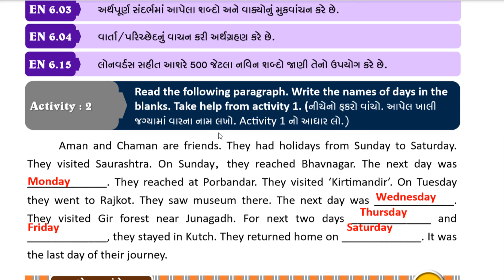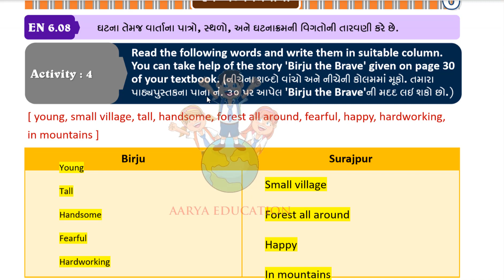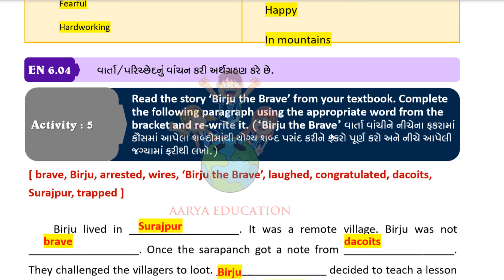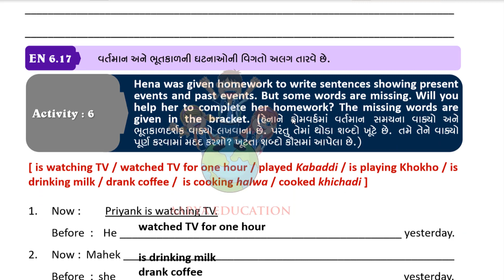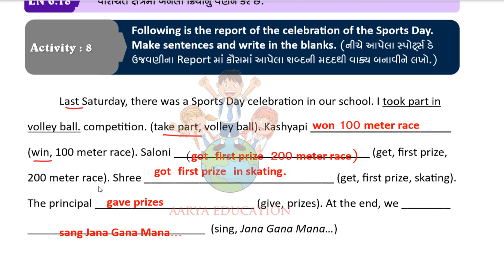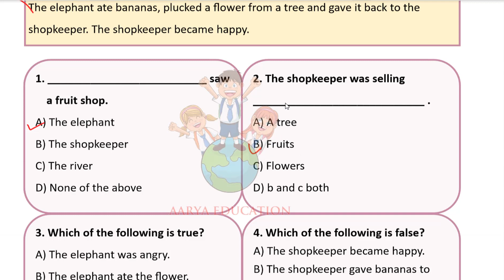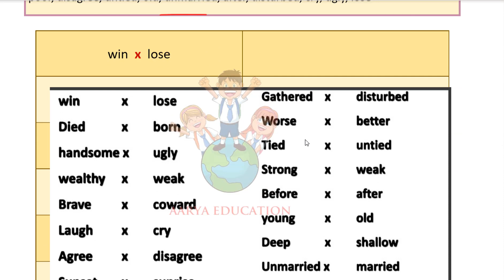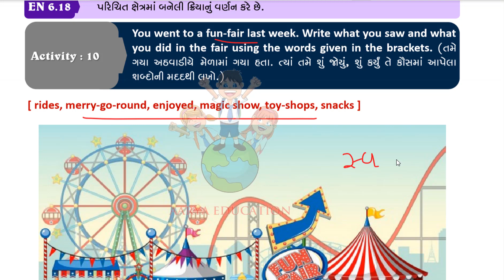dhoran 6 angreji swadhyay pothi unit 3 - std 6 english swadhyay pothi unit 3 - std 6 english unit 3